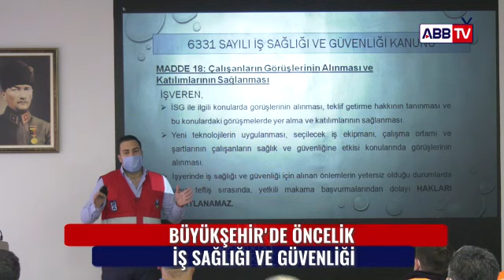BÜYÜKŞEHİR'DE ÖNCELİK İŞ SAĞLIĞI VE GÜVENLİĞİ